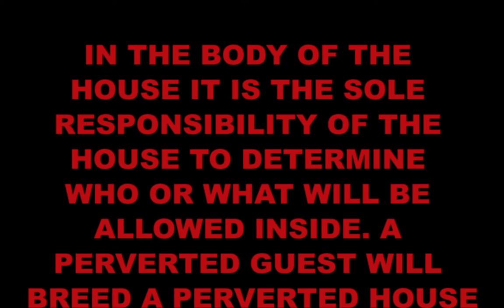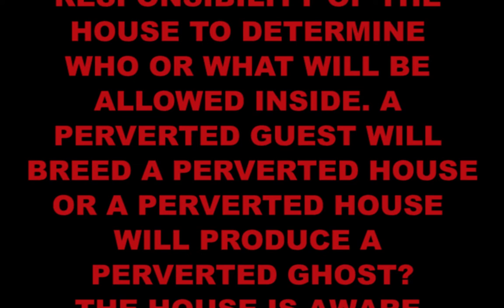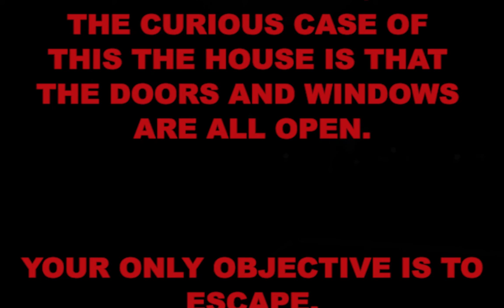‎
DEMONLOVER Back of the Box submission
with Peggy Noonan and Chantel Murphy